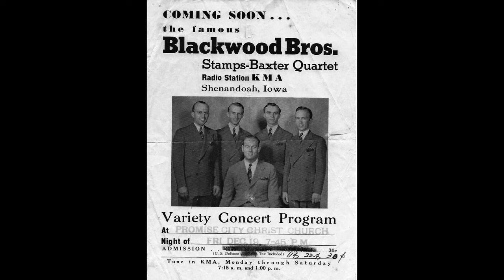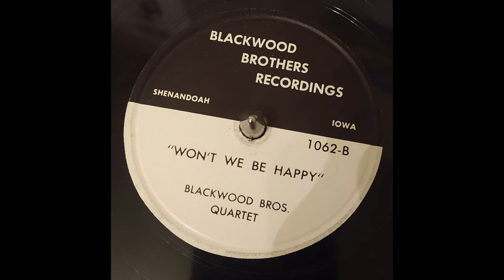Won't We Be Happy - Blackwood Brothers (1947)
Hey y'all! Here's another Blackwood Brothers songs from their earliest recordings in 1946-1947: "Won't We Be Happy". This song was in fact penned by Denver Crumpler even before he was with the Rangers Quartet and to my knowledge may be his only song ever published. It was decently popular at the time, being included in multiple song books and recorded by a few other groups including the Speer Family. The Blackwood Brothers would go on to record this song again sometime in the late 1960s. Anyhow, hope you all enjoy!